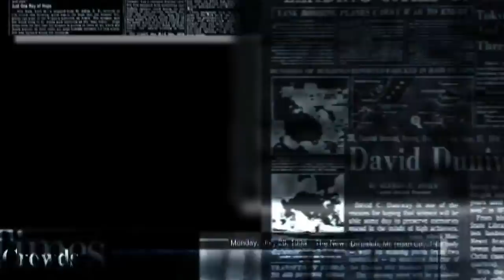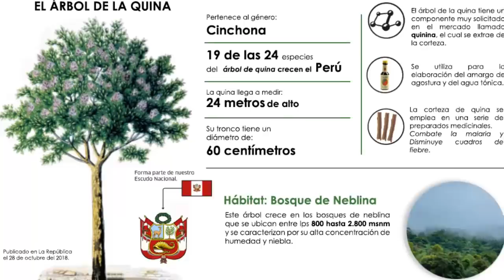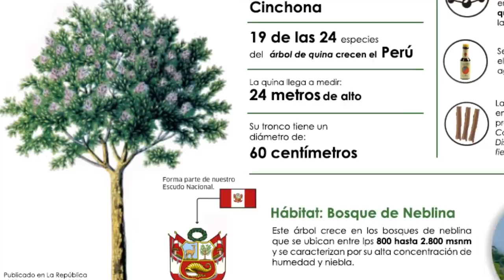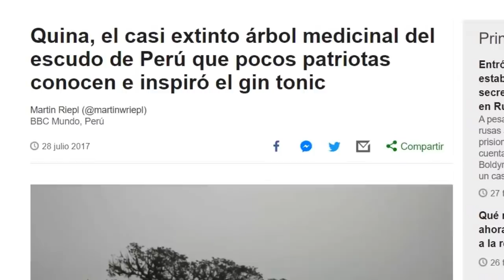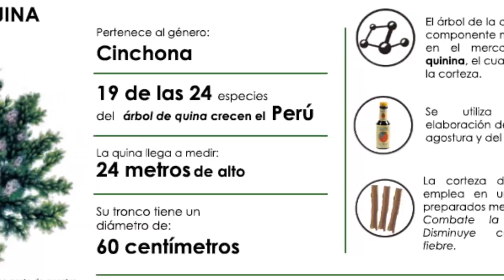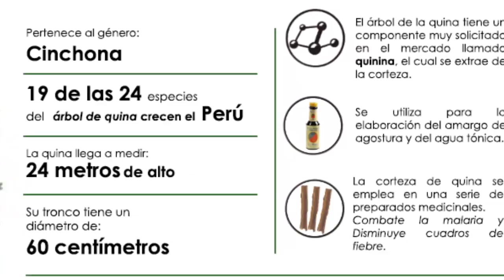Descubren una clave importante en el árbol del escudo de Perú para enfrentar al ...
Hablamos del Arbol de Quina.
Cinchona officinalis es una especie de árbol originario de América del Sur, que se encuentra en la selva lluviosa de la Amazonia peruana. Su corteza, que es denominada quina o quinaquina, posee amplias cualidades medicinales, al igual que otras especies del género Cinchona.​ Su nombre vulgar en castellano, según el Diccionario de la Real Academia Española,  es “chinchona” y no “cinchona”. Su nombre viene del pueblo de Chinchón en la Comunidad de Madrid. La planta fue nombrada así en honor de la mujer de Luis Jerónimo Fernández de Cabrera y Bobadilla, conde de Chinchón y virrey del Perú en ese momento.